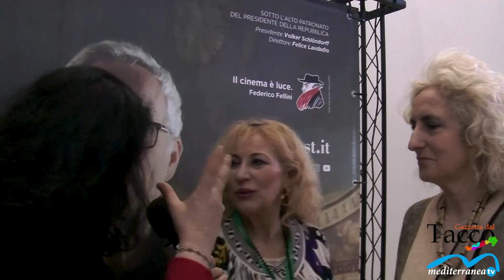Kalavria di Cristina Mantis- Interviste al cast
Kalavrìa di Cristina Mantis, segue le avventure di un Ulisse moderno in Calabria assieme ad altri cantastorie, alla ricerca del proprio luogo. Mostrando i problemi della regione, ma anche la forte umanità che la caretterizza.

Interviste di Clelia Conte, riprese e montaggio di Adriana Capriuoli